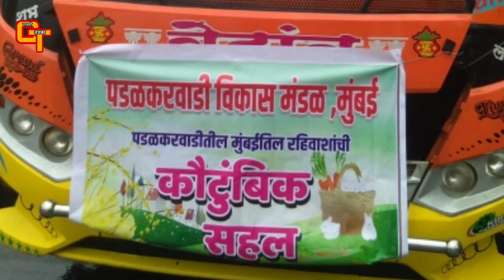पडळकरवाडी विकास मंडळ यांची वज्रेश्वरी येथील कौटुंबिक सहल | Vajreshwari & Ganeshpuri Trip